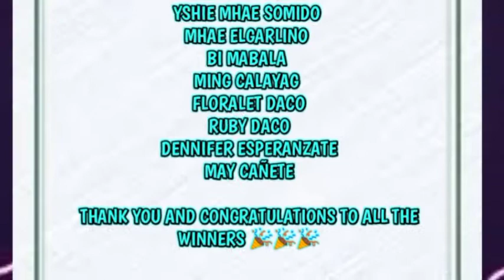DANCE CHALLENGE (CONGRATULATIONS) | ACTIVE GAMERS